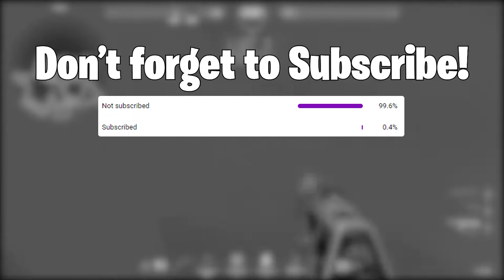Pink Venom 💗 (Valorant Montage)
I really hope you like this Simple Valorant Montage of mine. We're almost at 250 subs, thank you so much to y'all!